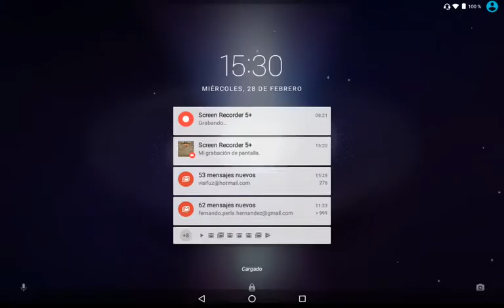Guerra Premium d'Oh (2 de 3)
Ataques de TH10 o similares.